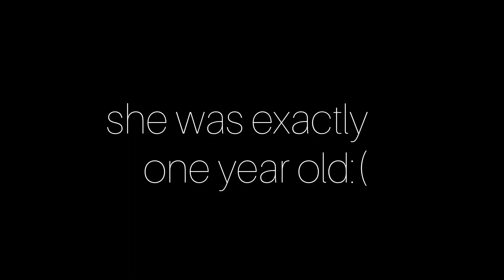Goodbye Mozza. 😭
Hi guys. So, My Mozza has passed away. But now, she is with her mom. ( OhSoCute )

Musician: Ava Max